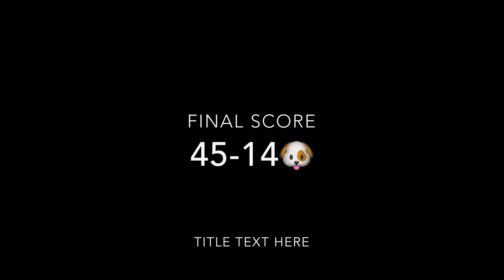UGA Game Day Vlog: Road to the Natty, SEC Championship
These are two gamedays I experienced this 2017 football season including the SEC Championship at the Mercedes-Benz Stadium. You can see my excitement for football and the Georgia Bulldogs!!